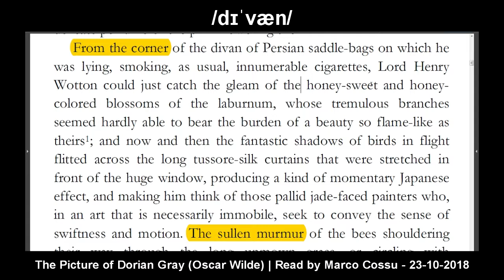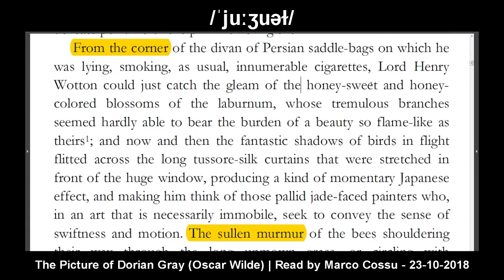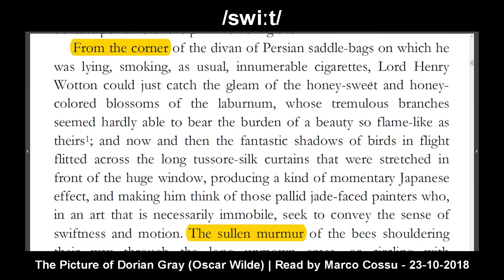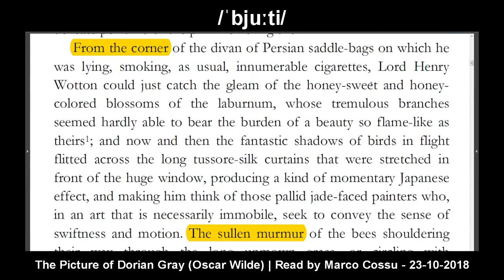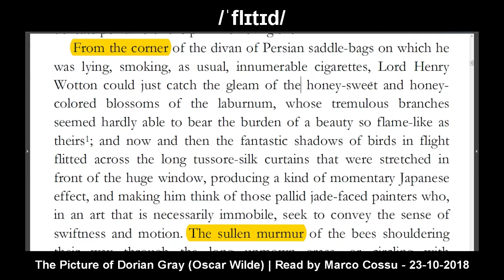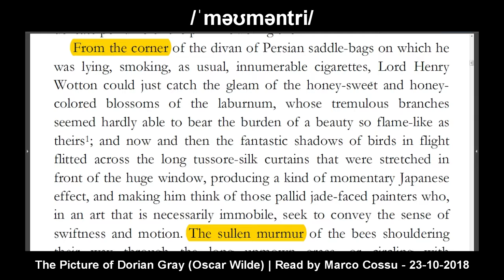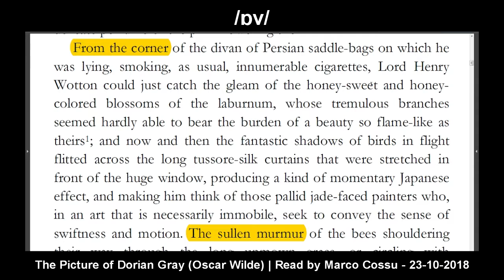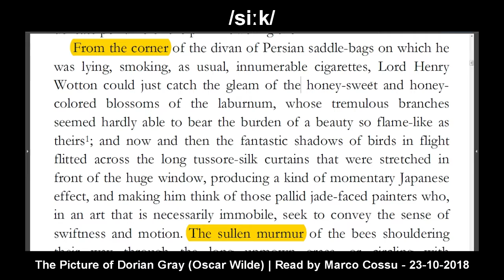Part 2 - The Picture of Dorian Gray British Audiobook IPA International Phonetic Alphabet SUBTITLES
Reading: 0:01
Pronunciation Training: 0:50